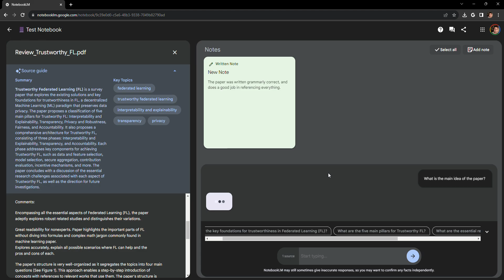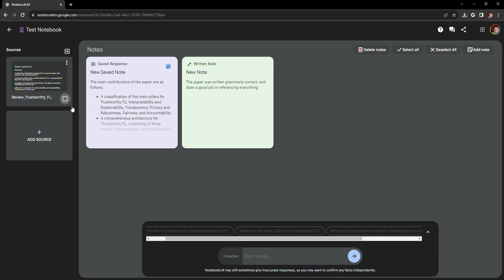NotebookLM from Google - December 2023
Google's AI tool, NotebookLM